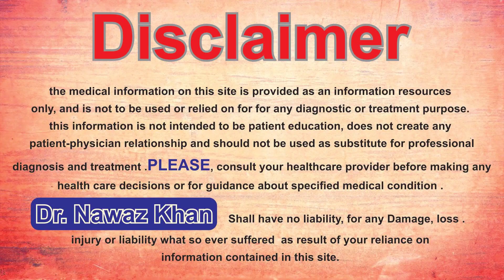Haemaccel Infusion is used for blood and fluid loss, low calcium levels, and other conditions.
Haemaccel Infusion contains Calcium Chloride, Potassium Chloride and Sodium Chloride as active ingredients.
Haemaccel Infusion works by increasing the calcium levels and normalizing the voltage of cells; works for nerve conduction, muscle contraction, kidney function and heart beating; increasing the blood volume; possessing the sodium chloride content;
Detailed information related to Haemaccel Infusion's uses, composition, dosage, side effects and reviews is listed below.